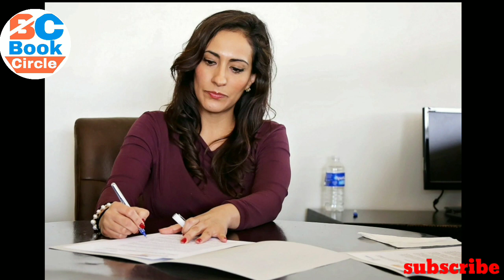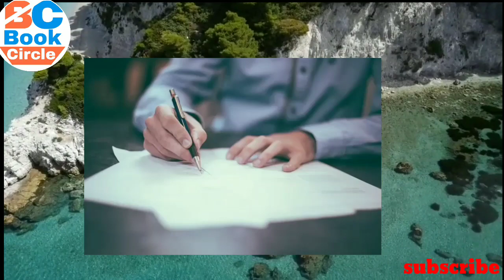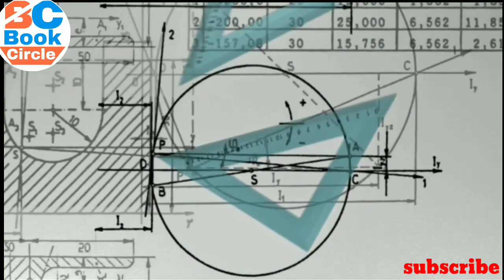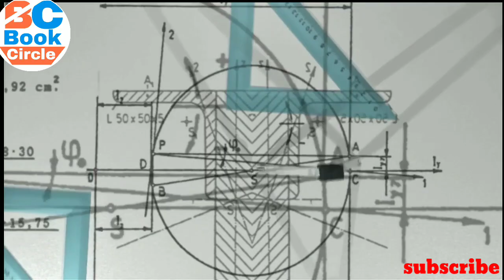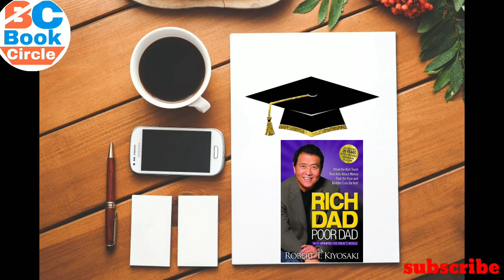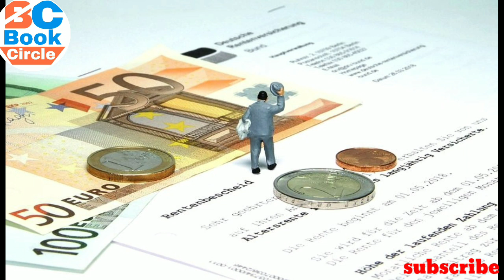Rich Dad Poor Dad Full Introduction In HINDI By Robert Kiyosaki (part-1) Book circle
Full introduction book of Rich Dad Poor dad its writer is Robert kiyosaki.Rich Dad Poor Dad Full Introduction In HINDI By Book Circle.
Voice - Rohit Yadav